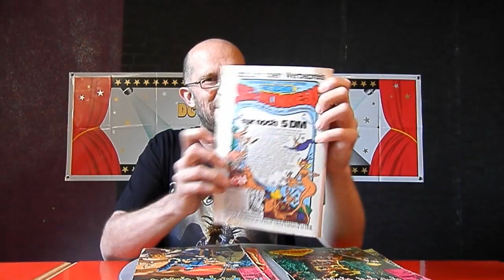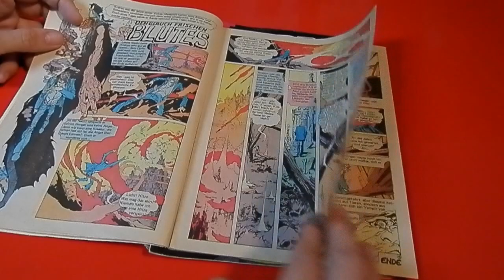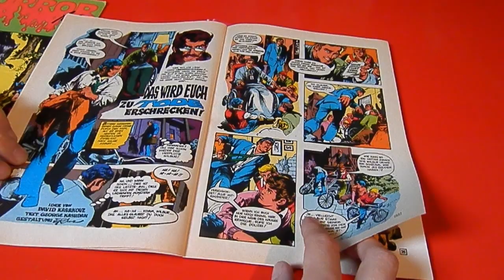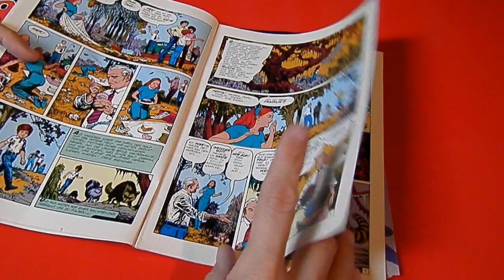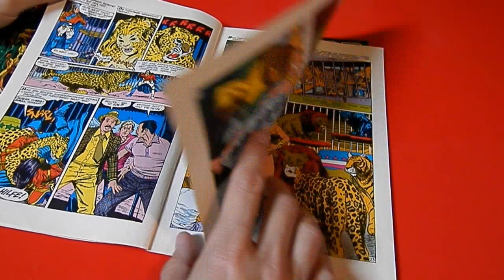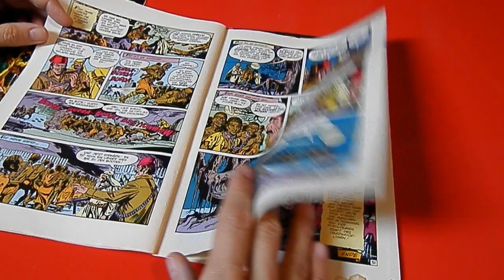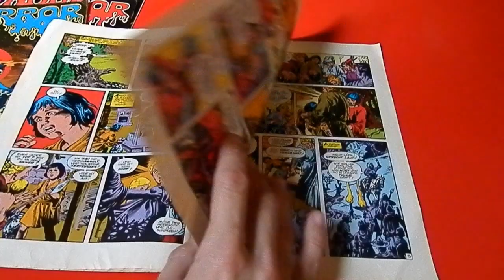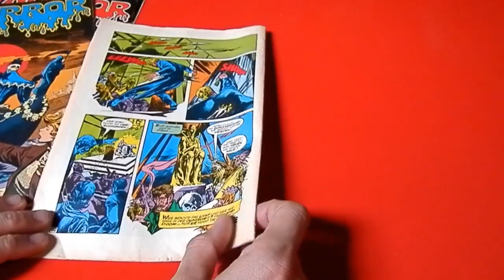DC HORROR COMICS (1974 -1984)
Ein paar Trödelfunde, DC Horror Comics aus den Jahren 1974, 1978, 1979, 1982 und 1984.Durchgeblättert und ein wenig dazu gequatscht.Die Nummern sind wie folgt:28, 69, 72, 89, 126, 142